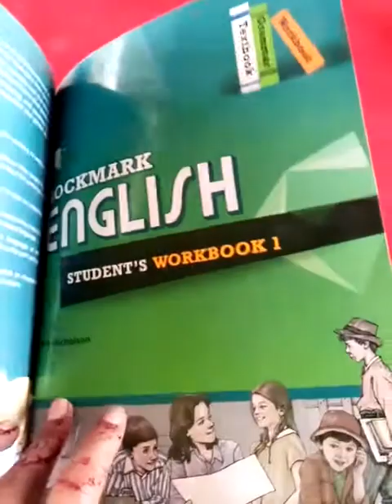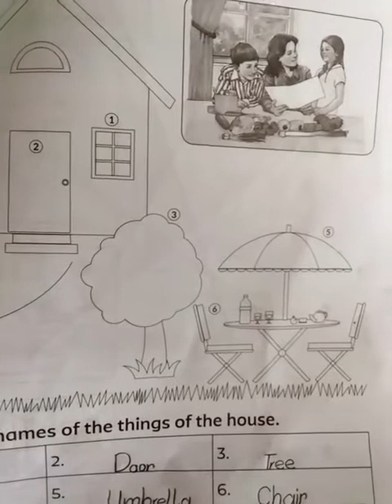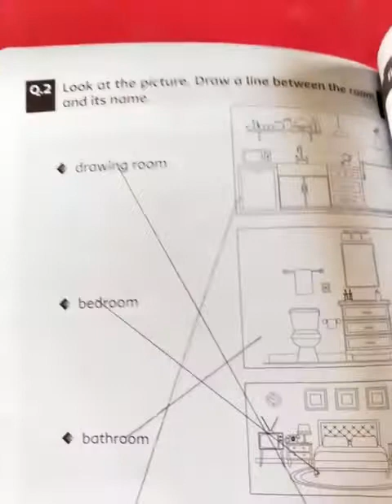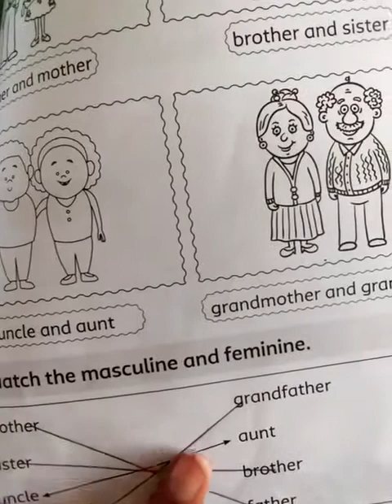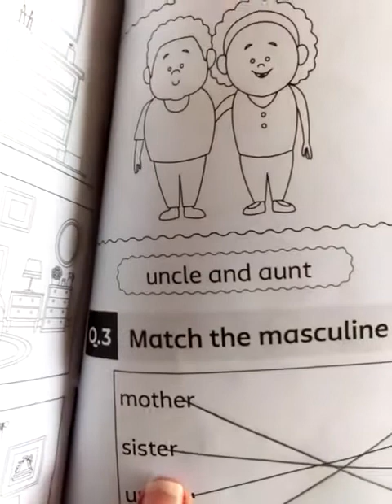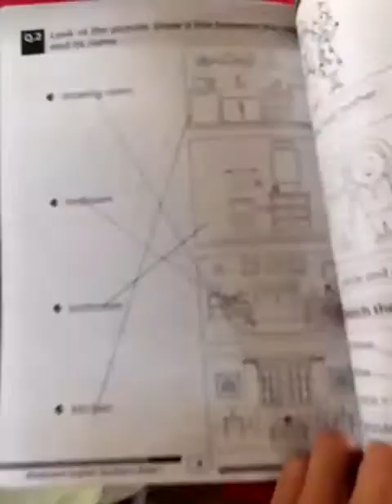class one lec 5 english 19 5 2021 1